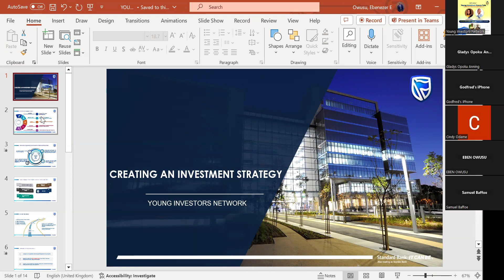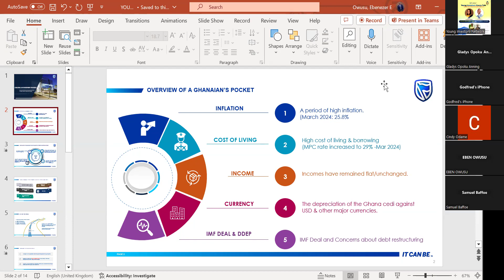Time with Stanbic Investment Management Services- Ebenezer Owusu